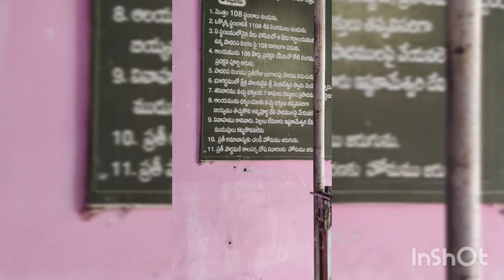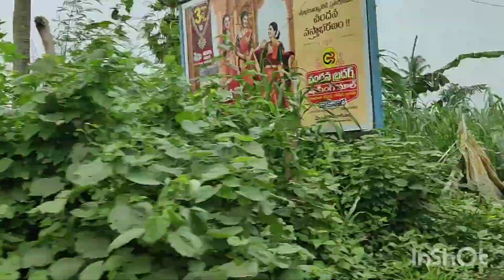Ananaga okka oorilo a village